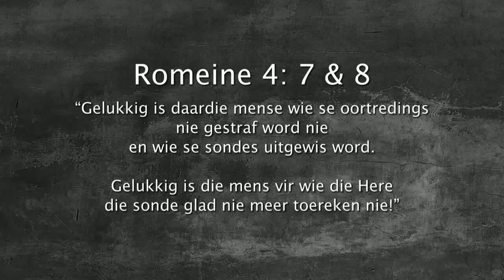Oordenking 10 Augustus 2018